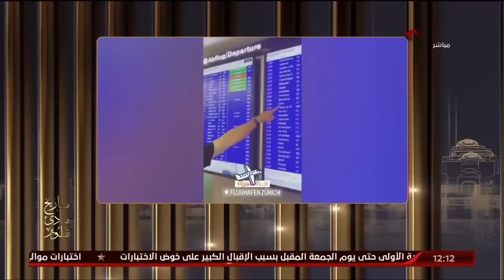الحلقة الكاملة | البيت الكبير مع إسلام الشاطر | 18-6-2023